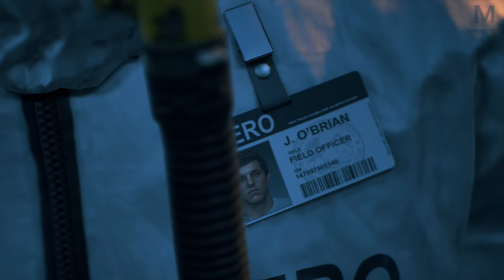DAYS GONE : Il s'appelle revient | Episode 1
C'est partie pour une nouvelle aventure Horrifique ! Bienvenu dans le monde de DaysGone . Va-t-on survivre dans cet open-world infecté de zombies de tout genre et communautés bien sombre ?

► Acheter Days Gone
► Acheter Days Gone en Ed Limité

Mon matos

Partenaire !